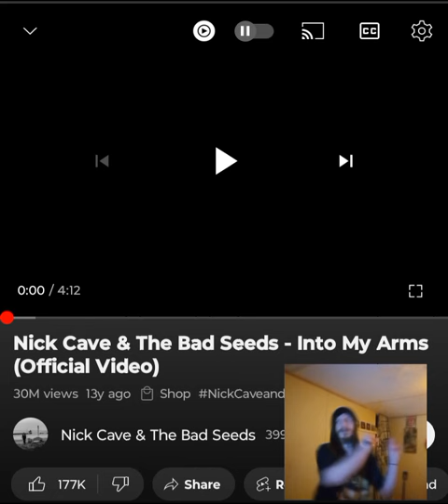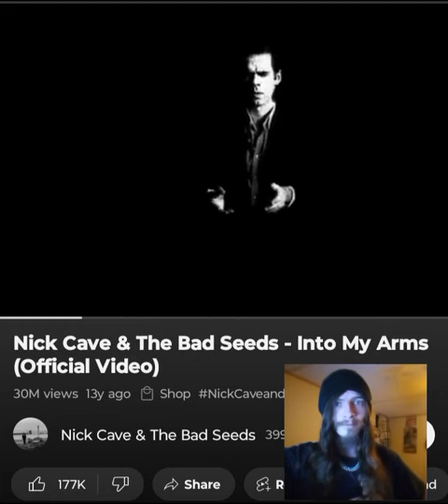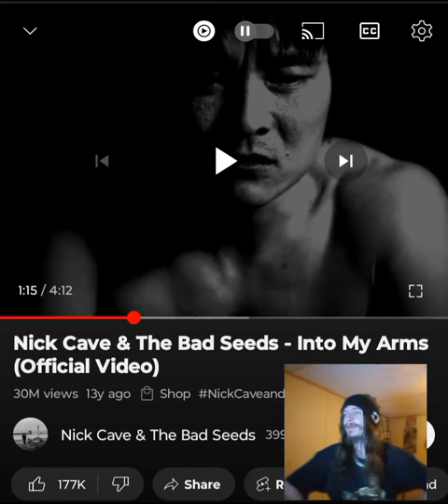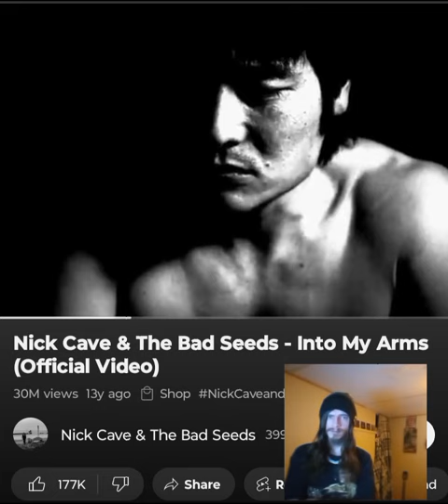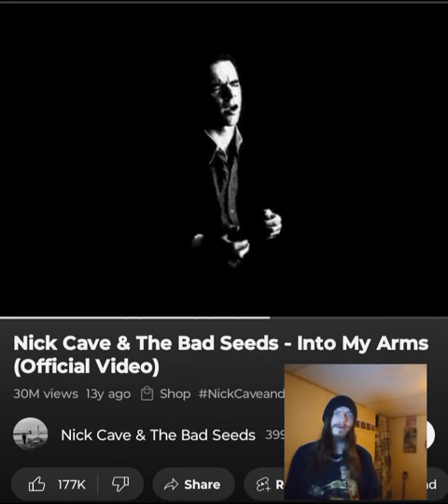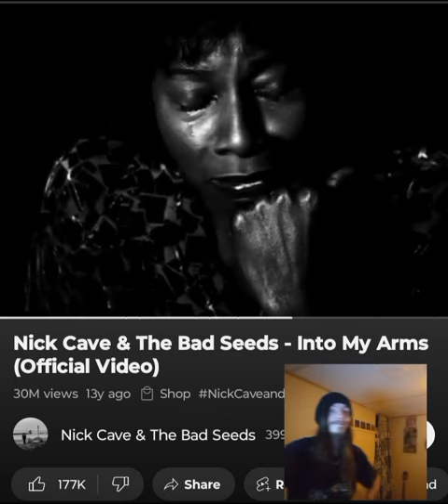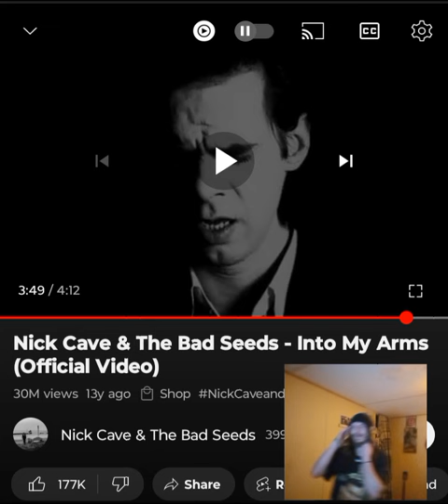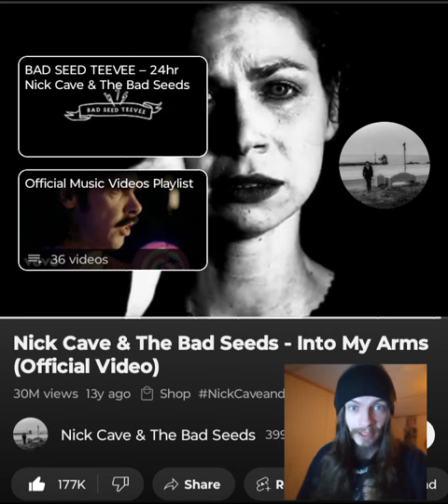NICK CAVE & THE BAD SEEDS- INTO MY ARMS THIS WAS A TREAT 💜🖤INDEPENDENT ARTIST REACTS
I loved the approach of this. A beautiful vibe and interesting video. Deep. Thank you @JontyBlue67  for this request. I appreciate it. Enjoy. I love you a million 💜🖤